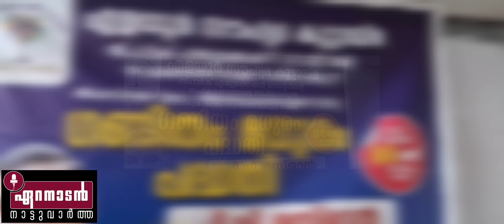കണക്കിൽ പിന്നാക്കം നിൽക്കുന്ന കുട്ടികൾക്ക് കൈത്താങ്ങായി ഗണിതം മധുരം പദ്ധതിയായി എളയൂർ സൗഹൃദ കൂട്ടായ്മ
'ഗണിതം മധുരം' പദ്ധതിയുടെ ഉദ്ഘാടനം കാവനൂർ ഗ്രാമ പഞ്ചായത്ത് പ്രസിഡന്റ് പി വി ഉസ്മാൻ ഉദ്‌ഘാടനം ചെയ്തു; ജനോപകാരപ്രദമായ പദ്ധതികളുമായി കൂട്ടായ്മകൾ മുന്നോട്ടു വരുന്നത് ഏറെ ശ്‌ളാഘനീയമാണെന്ന് പ്രസിഡന്റ്

കുട്ടികൾക്കായുള്ള നീന്തൽ പരിശീലന പരിപാടിക്ക് ശേഷം വീണ്ടുമൊരു വിദ്യാഭ്യാസ പദ്ധതി നടപ്പിലാക്കിയതിന്റെ ചാരിതാർധ്യത്തിൽ എളയൂർ കൂട്ടായ്മ അഡ്മിന്മാർ

എളയൂർ സൗഹൃദ കൂട്ടായ്മ സ്പാർക്ക് എജ്യുക്കേഷൻ സെൻ്ററിൻ്റെ സഹകരണത്തോടെ ഗണിതം വിഷയത്തിൽ പിന്നോക്കം നിൽക്കുന്ന ഹൈസ്ക്കൂൾ വിഭാഗം കുട്ടികൾക്ക്  ഗണിതം മധുര മുള്ളതാക്കുക എന്ന ലക്ഷ്യത്തോടെ സൗജന്യ നടപ്പിലാക്കുന്ന പദ്ധതിയാണ് "ഗണിതം മധുരം'' പദ്ധതി ഇതിൻ്റെ ഔപചാരികമായ ഉൽഘാടനം ബഹുമാന്യനായകാവനൂർ പഞ്ചായത്ത് പ്രസിഡൻ്റ് Pv ഉസ്മാൻ അവറുകൾ നിർവ്വഹിച്ചു. ചടങ്ങിൽ 16-ാംവാർഡ് മെമ്പർ ഷാഹിന മിനി അദ്ധ്യക്ഷത വഹിച്ചു. P. ഹംസ സ്വഗതയും 'ആശംസിക്കുകയും മെമ്പർമാരായ വി.രാമചന്ദ്രൻ 15-ാം വാർഡ്  ബീനാ ചന്ദ്രൻ 17-ാം വാർഡ് ദിവ്യ രതീഷ് 13-ാം വാർഡ് TP മോഹൻ ദാസ്PTAപ്രസിഡൻ്റ് GHss Kavanoor PK അജനാസ് PTAപ്രസിഡൻ്റ് GLPട ചെങ്ങര ജൗഹർ PTAപ്രസിഡൻ്റ് AMLP പെട്ടിയത്ത് എന്നിവർ ആശംസകൾ അർപ്പിച്ചു.ബാബു മoത്തിൽ നന്ദിയും പറഞ്ഞു. തുടർന്ന് ബാബു നന്ദകുമാർ കുട്ടികൾക്ക് ക്ലാസ് എടുക്കുകയും ചൈതു പദ്ധതിയിൽ പങ്കെടുക്കുന്ന മുഴുവൻ കുട്ടികൾക്കും എള യൂർ സൗഹൃദകൂട്ടായ്മ പഠനോപകരണങ്ങൾ വിതരണം ചെയ്യുകയും ചെയ്തു